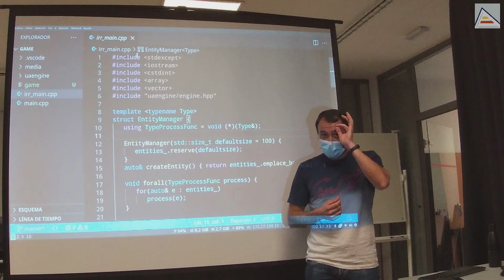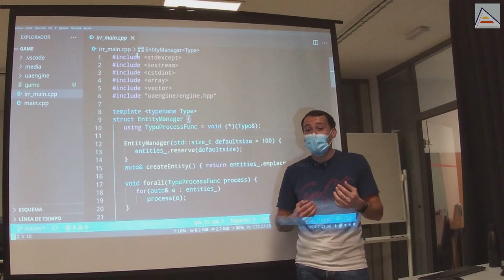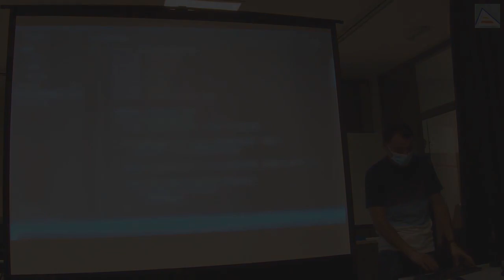Entender no es Aprender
Sesión 9.1 - 09/feb/2022
Esta pequeña introducción tiene consejos muy importantes para aprender, desarrollarse y mejorar como personas y profesionales. Entender no es aprender, sino sólo un primer paso. Aprender es realmente cambiar nuestra forma de pensar, y eso requiere cambiar nuestro cerebro. Pero el cerebro se resiste a cambiar si no le damos un motivo para ello. La única forma de conseguirlo es con esfuerzo, pero no cualquier clase de esfuerzo vale. El esfuerzo debe ser práctica deliberada, constante y creciente, siempre en el límite de nuestro conocimiento. Para eso, debemos tolerar la frustración de intentar algo y ver que no somos capaces de hacerlo. Esto es normal cuando enfrentamos un terreno que desconocemos. Sin embargo, debemos practicar esa habilidad en concreto: la de crear por nosotros mismos, de forma autónoma. Es importante superar la frustración inicial para conseguir resultados reales de aprendizaje. Para eso, los mejores consejos son: simplificar las tareas a realizar, empezar sencillo, avanzar poco a poco, y crear nuestros propios ejercicios.

En este vídeo resumimos todos estos conceptos de forma rápida. Sin embargo, no te olvides de lo más importante: debes ponerlos en práctica y hacer las cosas siempre por ti mismo.

Contenidos
00:00 Entender no es aprender
01:32 Enteder es el primer paso: después van copiar y crear
02:45 Un paso más allá: crea tus propios ejercicios
03:27 ¿Por qué entender no produce aprendizaje?
04:24 Aprender con práctica deliberada y creciente
06:03 Lo más importante para ser profesionales
07:28 Simplificar para aprender
09:17 Aprender es cambiar el cerebro
10:40 Limitaciones de la enseñanza y responsabilidad para aprender